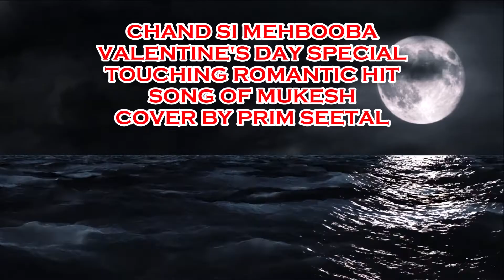Chand Si Mehbooba | Himalay Ki God Mein (1965)| Mukesh Super Hit| COVER BY PRIM SEETAL(From Holland)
Song: Chand Si Mehbooba
Movie: Himalay Ki God Mein (1965)
Song of: Mukesh
Music Director: Kalyanji Anandji
Lyrics: Anand Bakshi

Recording: KishRaMu Studio Amsterdam
PRIM SEETAL is a singer who sings Mukesh cover songs. PRIM applies the singing style of The Mighty Mukesh to his songs.
I hope you'll like it and enjoy this song.

Legendary Playback Singer Of Bollywood Cinema India: MUKESH Chand Mathur
Date of Birth: 22 July 1923 , Delhi, India
Date of Death: 27 August 1976,Detroit, Michigan,USA (heartattack)
Birth Name: Mukesh Chand Mathur
Nickname: The Man with the Golden Voice; The Mighty Mukesh;The Heart Of Millions Mighty Mukesh
Mukesh Chand Mathur (Hindi: मुकेश चंद माथुर; 22 July 1923 – 27 August 1976), better known mononymously as Mukesh (Hindi: मुकेश), was an Indian singer of Bollywood movies. He, alongside Mohammad Rafi, Manna Dey and Kishore Kumar, left such an impact on the Bollywood film industry that they are still remembered to date. Amongst the numerous nominations and awards he won, his song "Kai Baar Yuhi Dekha Hai" from film Rajnigandha (1973) won him the National Film Award for Best Male Playback Singer. Mukesh is also popular as being the voice of legendary actor Raj Kapoor(RK Films)